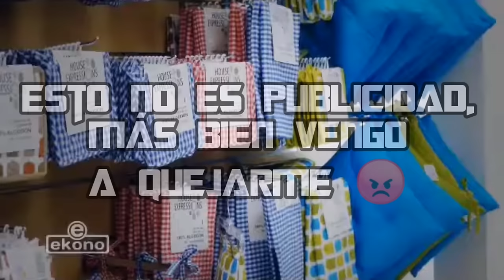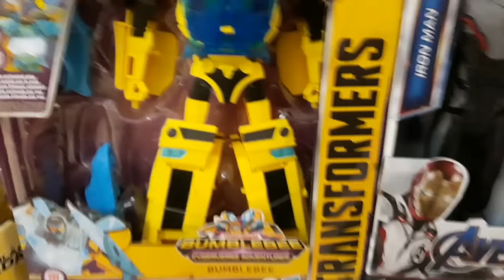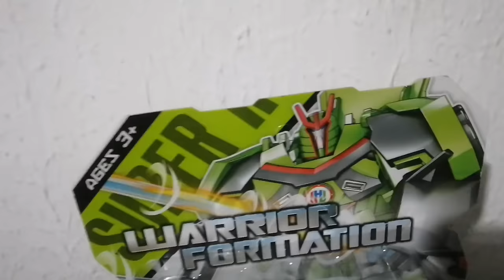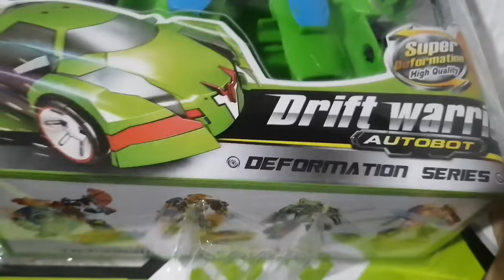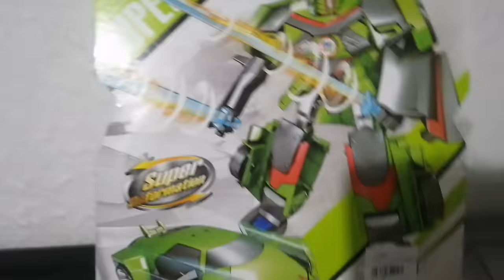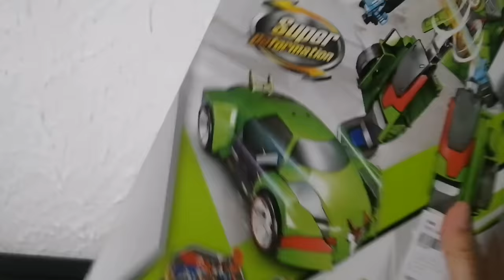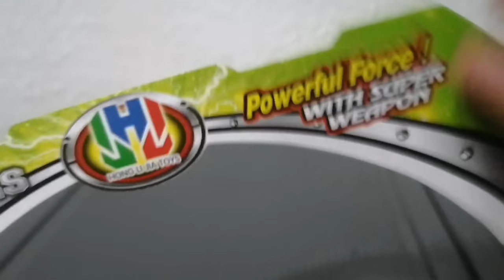Mr Toto encuentra una figura china de un Drift Shiny y le hace una Review 🗿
Hey chicos, como están, hoy les traigo una review un tanto peculiar, si les gusta, puede que les traiga más en un futuro, se les quiere que jode, hasta la próxima.

Muchas gracias.

Animal Crossing Wild World - The Roost

Outro:
Optimus Prime Sings Jingle Bells by Frank Sinatra (ia cover)